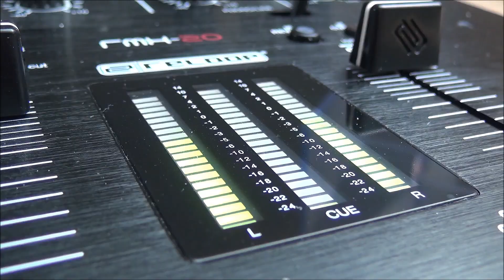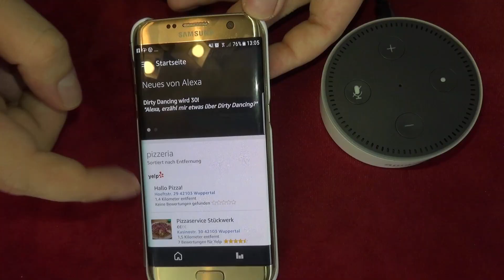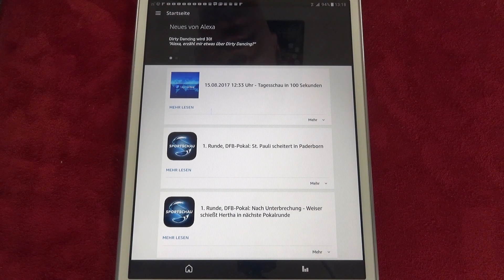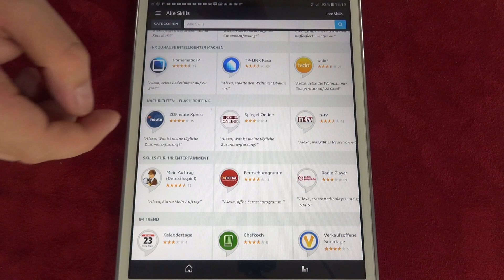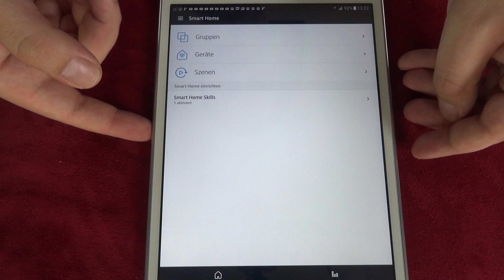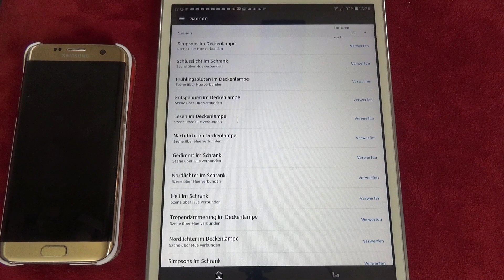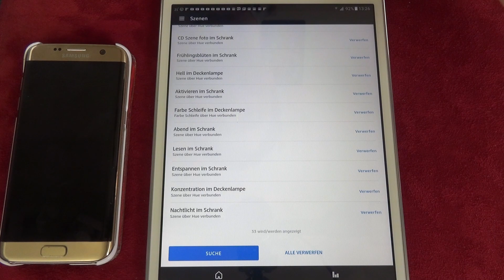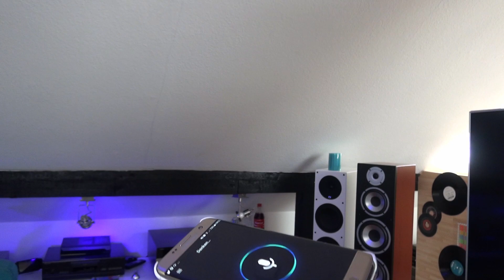Amazon Echo Dot Alexa Easter Egg Review neue Funktionen. Siri Kostüm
Alexa Kostenlos für Handy und auf dem Handy nutzen.
Amazons Alexa lernt immer mehr dazu, immer mehr Skills werden veröffentlicht.
Auch Yamaha soll an einem Skill arbeiten der im Herbst erscheinen soll. Easter Eggs hat Amazon auch in den Echo gepackt. Alexa kann den Wecker spielen, Nachrichten vorlesen, sogar das TV Programm und die lieblings Pizzaria kennt sie. Ich bin auf die Zukunft gespannt was noch kommt. Smart Home steuerung ist schon keine Kunst mehr.  Ich werde Alexa mal etwas beleidigen obwohl das kaum Sinn macht. Spielen mit Alexa ist kein Problem, aber ihre Witze sind naja, nicht witzig.
Dennoch finde ich es genial was man mit Sprache steuern kann. Wie das mit Philips Hue funktioniert zeige ich in diesem Video. Also Philips Hue mit Alexa oder dem Handy steuern? Kein Probelm, dein Speakershocker SPS

Anzeige
Link zur Alexa